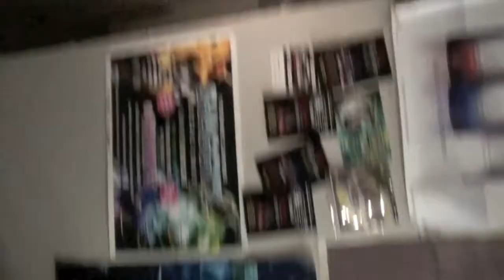THIS IS NOT WHAT U THINK? THE SERIES Show #1 (The Real 50 Tyson)